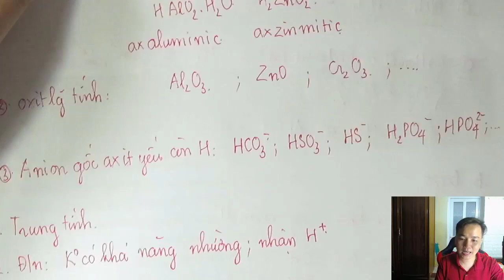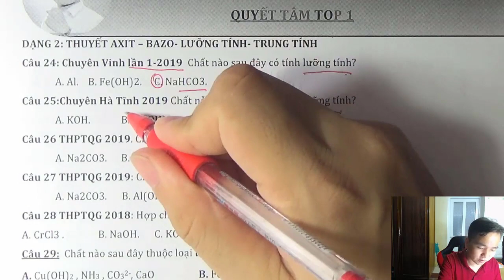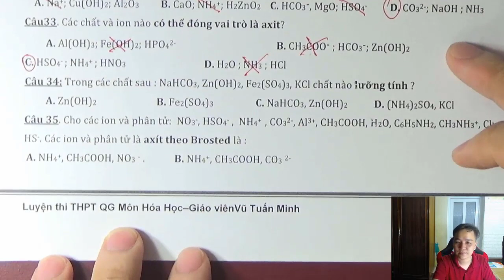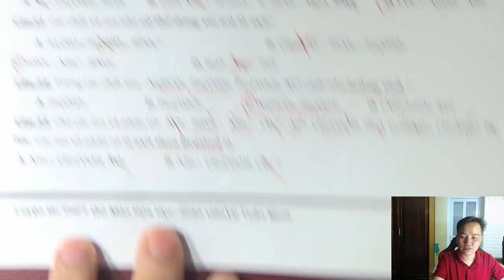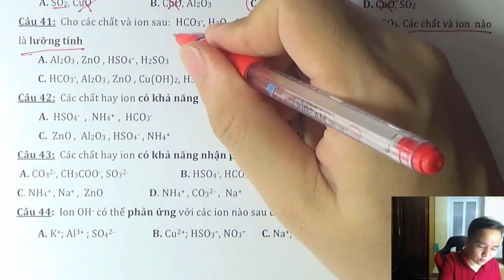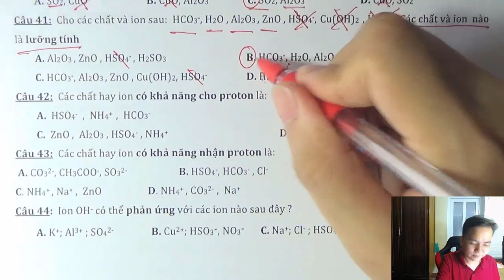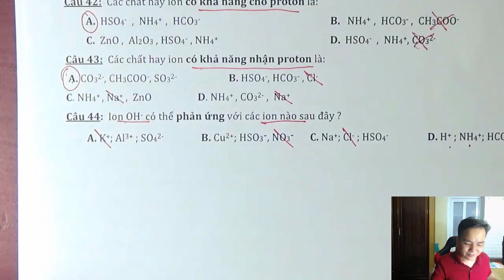[ Hóa 11 ] Chương 1 Bài 5 Dạng 2 axit bazo trung tính lưỡng tính 0